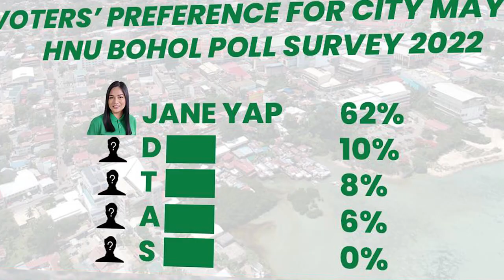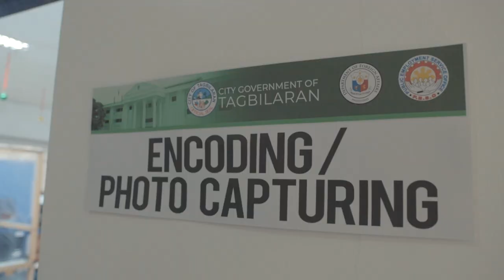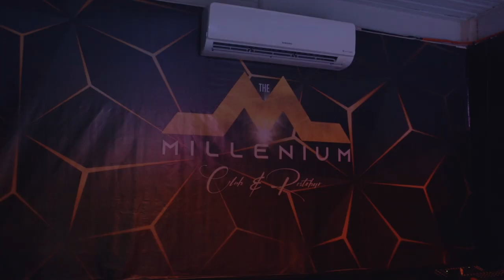Baba yap VLog 93